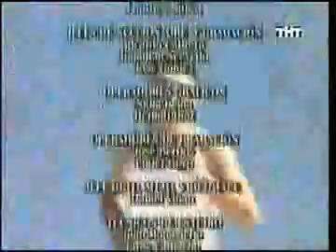Mi Gorda Bella 28-5